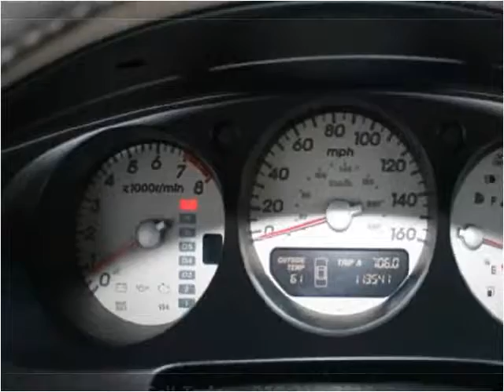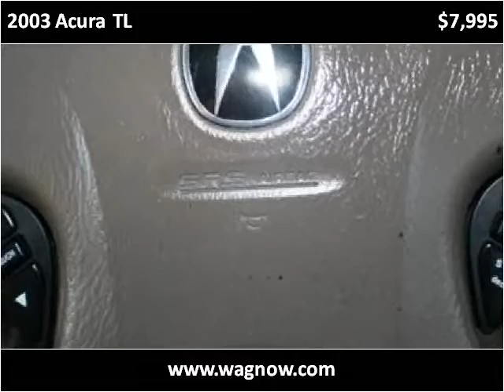2003 Acura TL Used Cars Wilmington NC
This 2003 Acura TL is available from Wilmington Automotive Group .